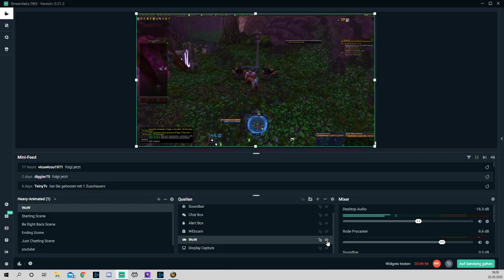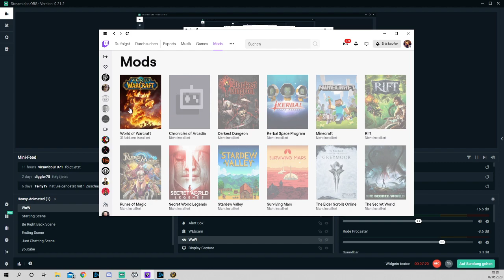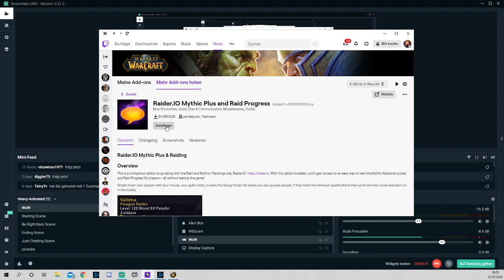Addons Installieren WoW - (Addons&Interface) World of Warcraft Guide Serie #04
In diesem Video erzähle ich euch etwas über Addons und Mods, was es so gibt, wofür is das gut und wie man sie installiert.
Hoffe es hilft eucht weiter und gefällt euch.